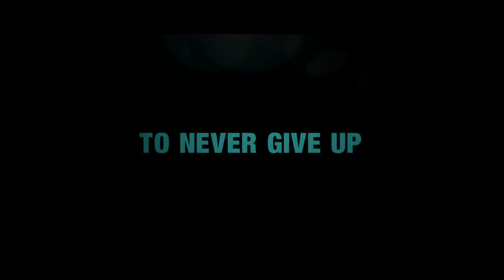Mitrasen justin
Mitrasenjustin